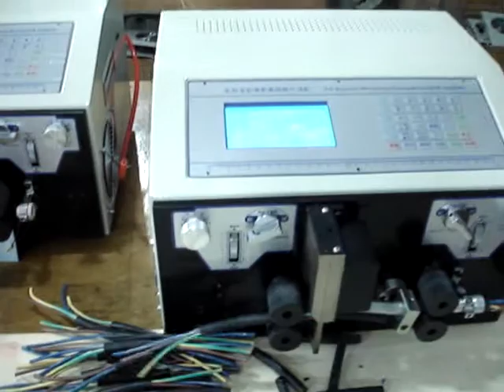Automatic Jacketed Cable Stripping Machine LJL508-HT2